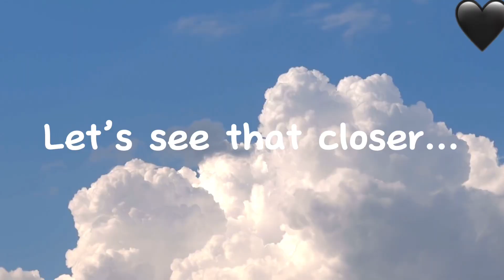Yunwoo moments 💕🖤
Yunho and Wooyoung interactions 💕

This video is to display their interactions

Cr: Ateez vlive archive 💗 (on YouTube)